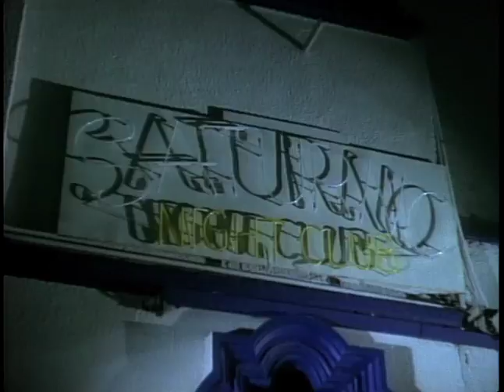Las Golfas del Talón - Trailer Cinelatino LATAM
Escríbenos en Twitter @CinelatinoLATAM